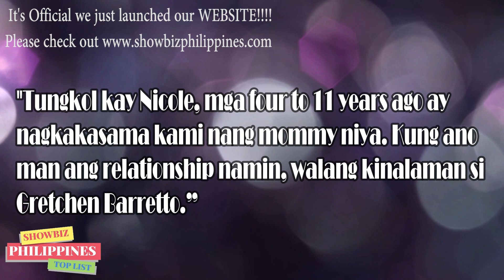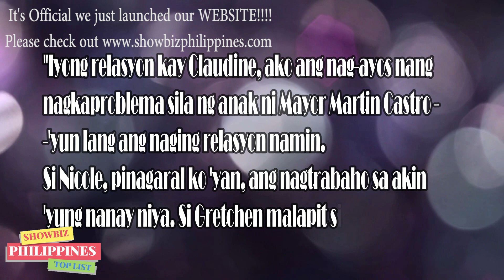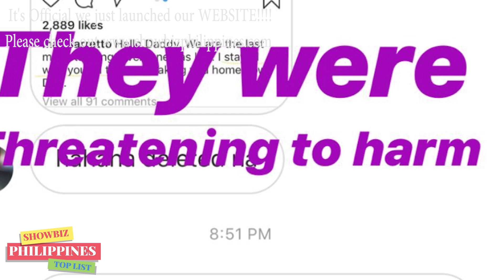Atong Ang UMAMIN NA sa TOTOONG RELASYON Kay Gretchen Barretto!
SA WAKAS ay NAGSALITA Na si Atong Ang at binigyang linaw ang relasyon sa barretto sisters na sina Gretchen Barretto at Gretchen Barretto!

🎵 Track Info:

Title: Spring by Ikson
Genrea and Mood: Dance & Electronic + Calm